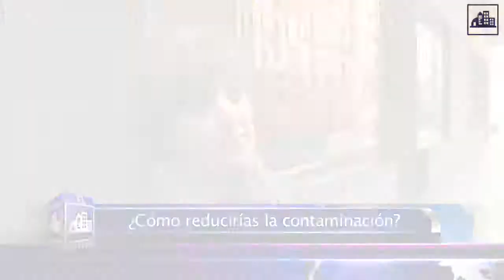La calle opina sobre la Contaminación en madrid